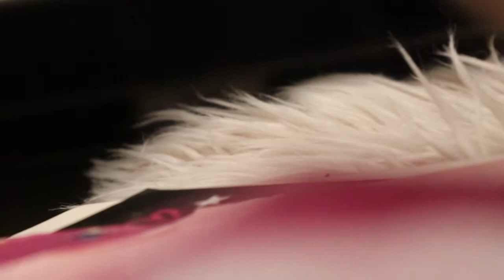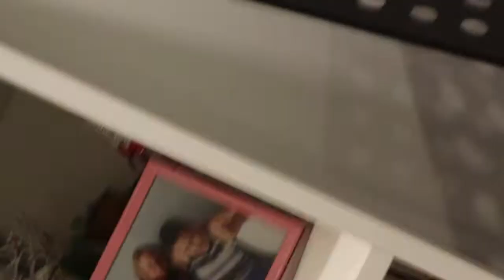Dekorujemy NASZ pierwszy ALBUM!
╔ ▼Rozwiń Opis▼ ╗
🌈 No Cześć!💥
 🎭Masz jakiś fajny pomysł na film? Napisz o tym koniecznie w komentarzach!
✅Spodobał ci się film? Zostaw Subika z dzwoneczkiem oraz Like!
💩Grupa FB:
╔ ▼Informacje▼
✅Odcinki: soboty o 10:00​​​​​ i do 24 grudnia codziennie o 20:00
╔ ▼Osoby co ze mną tworzą▼